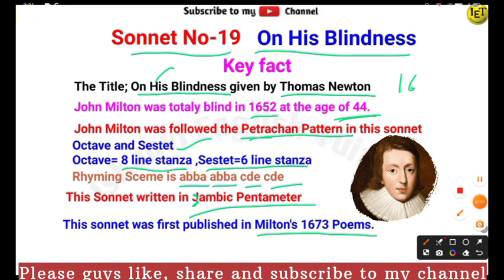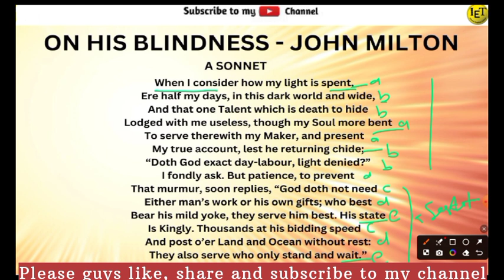On His Blindness by John Milton | Summary and Analysis | Key Fact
lOn His Blindness by John Milton | Summary and Analysis | Key Fact

Sonnet 19
John Milton
When I consider how my light is spent
on his blindness by john milton summary
on his blindness summary
on his blindness by john milton summary in english
on his blindness critical appreciation
on his blindness by john milton summary in malayalam
on his blindness by john milton in tamil
on his blindness by john milton question answer
on his blindness question answe
on his blindness by john milton in hindi
on his blindness by john milton explanation in english
on his blindness by john milton in kannada
on his blindness class 9
on his blindness by
on his blindness by john milton
on his blindness by john milton in english
on his blindness by john milton in urd
on his blindness by john milton in hind
on his blindness by john milton summary in tamil
on his blindness by john milton summary in kannada
on his blindness by john milton mcq
 when i consider how my light is spent by john milton
John Milton on his blindness
on his blindness
literature lovers
 Milton on his blindness
on his blindness Milton

“Sonnet 19 " more commonly called "When I consider how my light is spent," is a poem by the English poet John Milton. Written after Milton lost his eye-sight, the poem reflects on the physical and spiritual challenges the speaker faces as a blind person. The poem shows the idea that salvation comes from faith, rather than work.